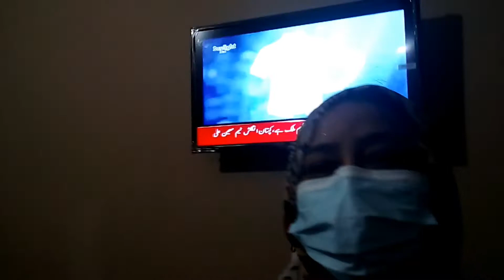Aj ka Vlog Anniversary Celebration RutabaShoaib flowersand Cake